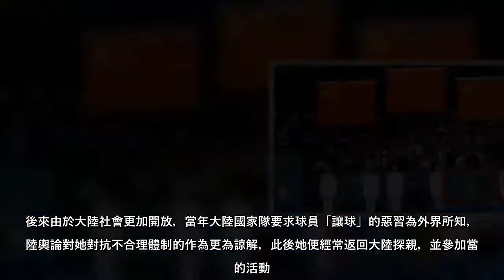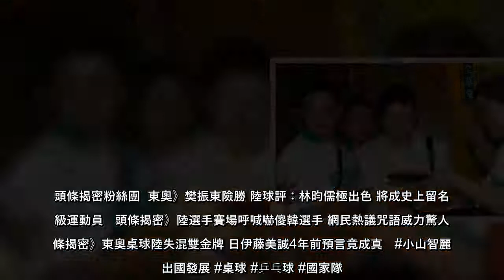中國桌球自上世紀70年代開始稱霸全球桌壇，人才輩出的狀況下也產生過度競爭問題，有如現在的大陸就業市場所稱的「內卷化」。許多桌球好手因國內強將太多而尋求出國發展，一旦在球場上遇上中國隊，又常會被大陸球迷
中國桌球自上世紀70年代開始稱霸全球桌壇，人才輩出的狀況下也產生過度競爭問題，有如現在的大陸就業市場所稱的「內卷化」。許多桌球好手因國內強將太多而尋求出國發展，一旦在球場上遇上中國隊，又常會被大陸球迷痛